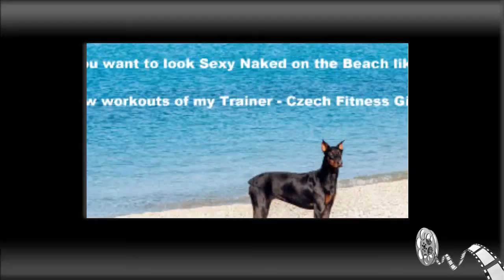How to get a Ripped Body like DOBERMAN